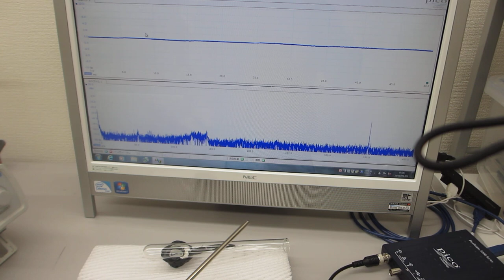叩いて（低周波刺激で）超音波を利用する